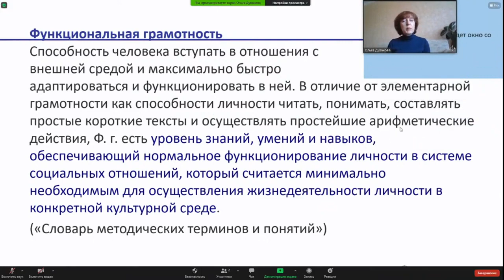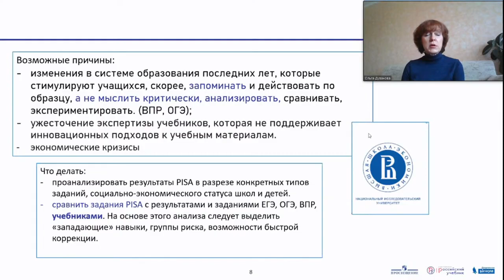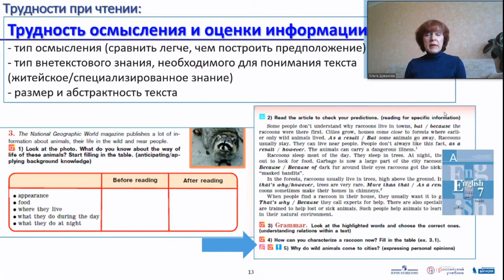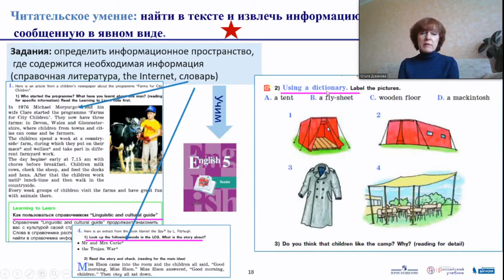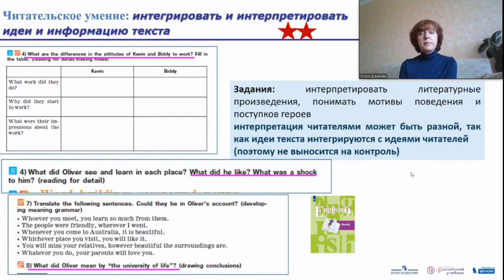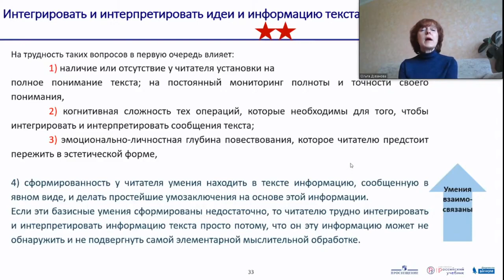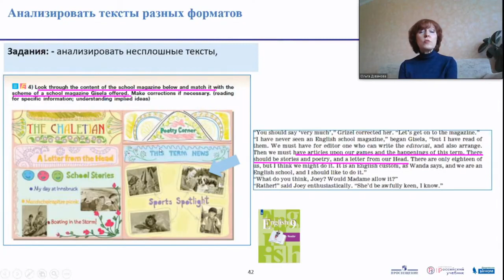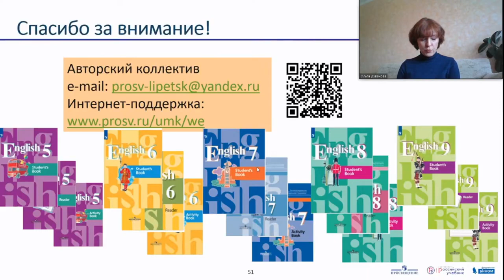РАЗВИТИЕ ЧИТАТЕЛЬСКОЙ ГРАМОТНОСТИ НА УРОКАХ АНГЛИЙСКОГО ЯЗЫКА В ОСНОВНОЙ ШКОЛЕ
Дуванова Ольга Викторовна
соавтор линии УМК «English 2-11» (авт. В.П. Кузовлев и др.), ст. преподаватель ГАУДПО Липецкой области «Институт развития образования»

Человек в современном обществе должен быть функционально грамотным. Читательская грамотность является неотъемлемой составляющей функциональной грамотности. В УМК для основной школы разработана система упражнений, которая помогает развивать читательские умения и формировать компетентного читателя, способного успешно продолжить дальнейшее обучение и войти в читательскую элиту.